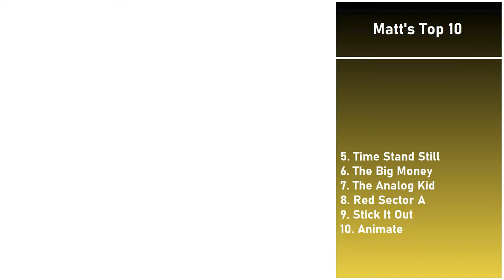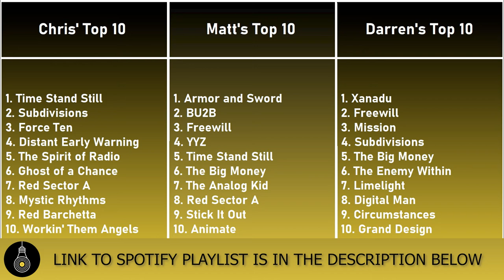#53 - Our Favorite RUSH Songs with special guest Matt Deis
We welcome Matt Deis to the Darkened Room for this special extended episode counting down our favorite songs by Rush! Matt Deis is a talented bass player who was a member of both All That Remains and CKY, and is now playing bass for the super talented Tristan McIntosh.

Darren Instagram: @darren_futch
Chris Instagram: @aparofanatic